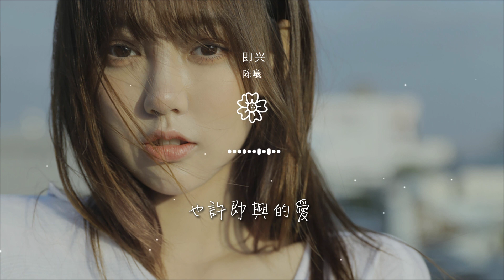陳曦 - 即興『時間錯過不會再來』【動態歌詞Lyrics】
即興

00:00  作詞 : 小咪
00:01  作曲 : 小咪
00:22 你現在好嗎
00:26 會不會偶爾想起她
00:32 分開的時候

00:35 以爲了了牽掛
00:39 其實愛並不可怕
00:43 堅持是方法
00:52 要是你能陪我到生命盡頭啊
00:55 遺憾是常有吧

00:59 如果你能對我表達
01:08 那些誤解其實就能停下
01:11 愛情是粗茶
01:15 一觸碰就放不下
01:22 也許你走了我世界都崩塌

01:26 時間錯過不會再來
01:31 想要擁抱你卻不在
01:38 如果可以坦白想抓住你的手永遠不放開
01:43 如果愛能磨平山海
01:47 如果分手能算表白

01:51 那我可以爲你去做一切
01:55 哪怕結果悲哀
01:58 後來未曾見過山海
02:03 後來我們互相傷害
02:07 我要如何才能放下一切

02:11 靜靜看着你離開
02:14 如果我能繼續等待
02:19 如果明天你還存在
02:22 那我可以爲你
02:23 不顧一切

02:27 只要你還回來
02:35 其實那些愛情依舊還存在
02:39 時間錯過不會再來
02:43 想要擁抱你卻不在
02:45 如果可以坦白

02:51 想抓住你的手永遠不放開
02:54 如果愛能磨平山海
02:58 如果分手能算表白
03:04 那我可以爲你去做一切
03:06 哪怕結果悲哀

03:14 其實那些愛情依舊還存在哦嗚哦
03:17 也許即興的愛